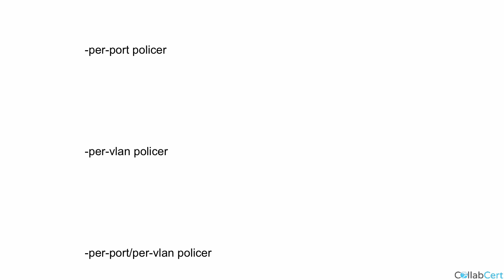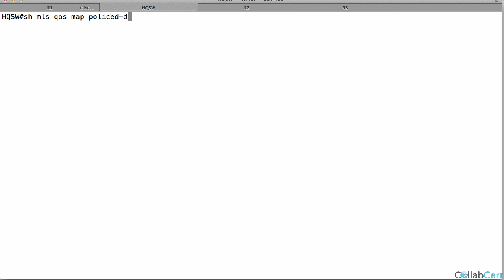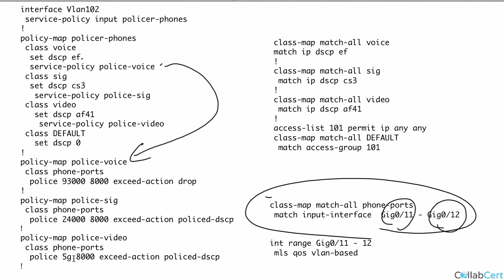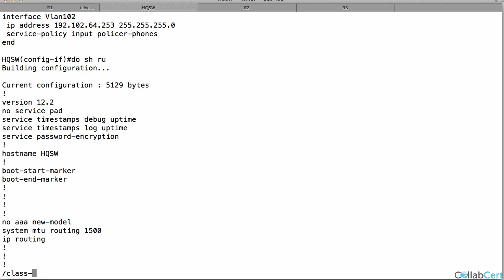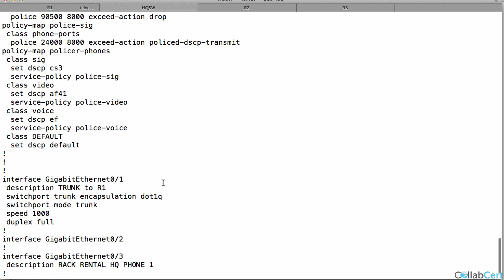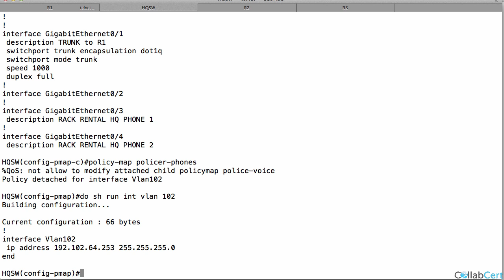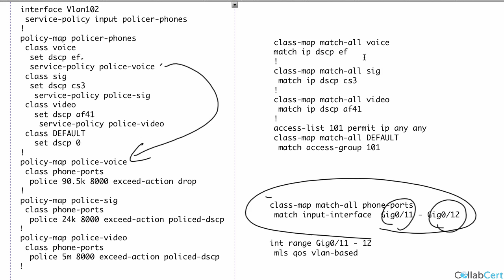per port/per vlan policing 13m 35s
This video covers how to police voice, video and signaling traffic from IP Phones on a Catalyst 3750.